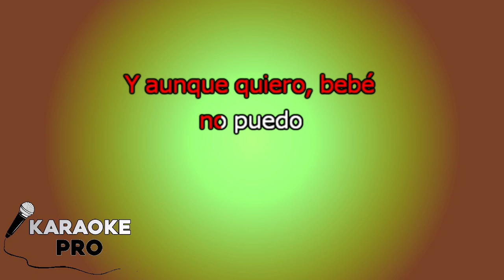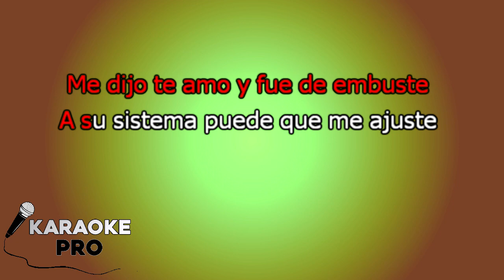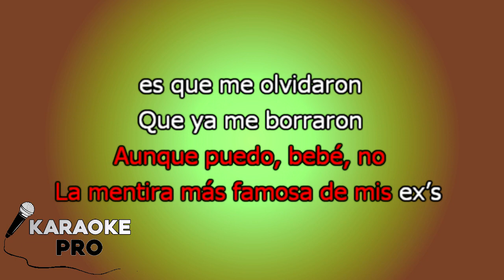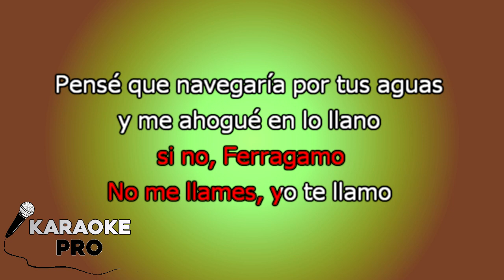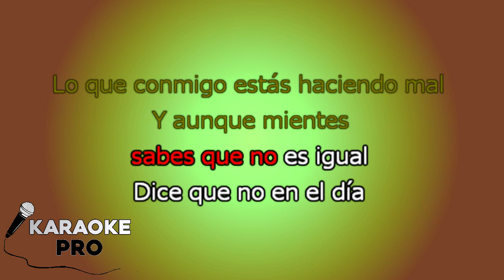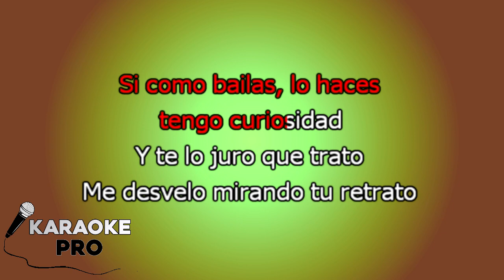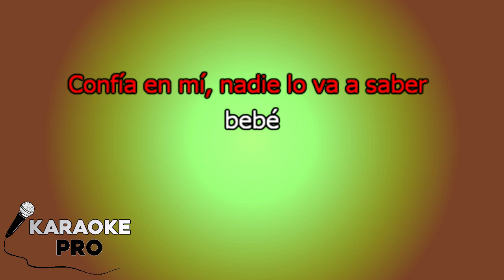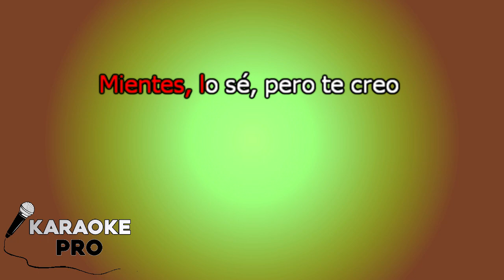Brytiago - ⚠ La Mentira (Remix) KARAOKE Rafa Pabón, Sech, Rauw Alejandro, Cazzu, Myke Towers